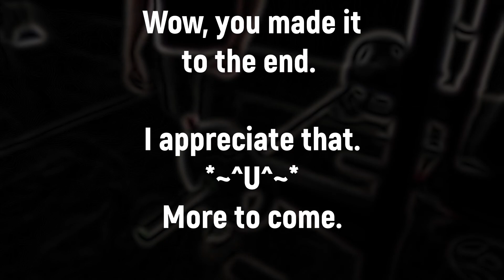Gradually Building Up Strength | Madcow5x5 | Week 7, Day 3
Just plain old compound lifts - Squat, Bench, Row, Deadlift, and Press. - for maximal gain on overall body muscle composition and development.

This is Week 7 of 12, Day 3 of 3.

My Grey Velcro Belt
My Blue Belt.
Barbell Used In Vid.
Wrist Wraps .
Barbell Clamps .